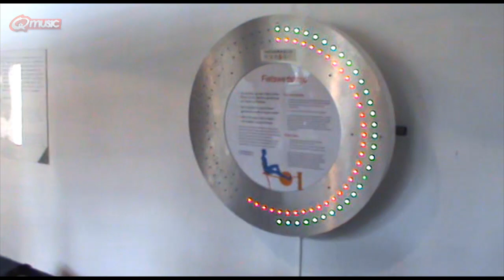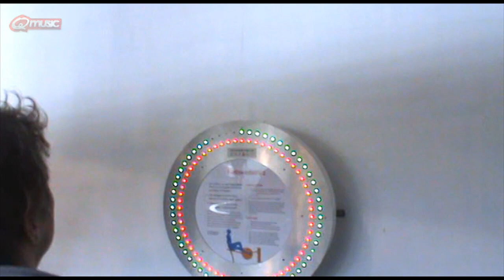WK O&R: Fietsen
Het WK Ornelis en Rogiers: Fietsen! Met deze week een opmerkelijk hoogtepunt. Volgende week gaan Sven en Kürt bloemschikken. Wie is daar volgens jou de beste in? SMS het door naar 6025, en win een Home Cinemasysteem van Exellent.